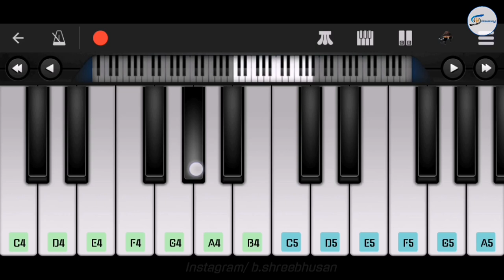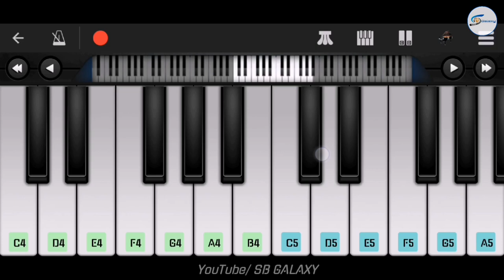Bhankas Song ( Baaghi 3 ) Easy Piano Cover | Ek Ankh Maru To Instrumental Cover | Keyboard Lesson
This Is Mobile Piano Tutorial Of Bhankas Song From Baaghi 3 Movie .

Movie : Baaghi 3
Song  : Bhankas
Cast   : Tiger Shroff , Shradha Kapoor
App    : Perfect Piano

Original Song Available On T-Series

Related Search -

ek aankh maru to baggi 3 in mobile Piano
ek aankh maru to baaghi 3 mobile Perfect Piano
ek aankh maru to Instrumental casio
ek aankh maru to baaghi 3 keyboard lesson
ek aankh maru to keyboard lesson
ek aankh maru to baaghi 3 keyboard notes
Bhankas cover
Bhankas Instrumental Ringtone
Bhankas song piano
Bhankas song keyboard lesson